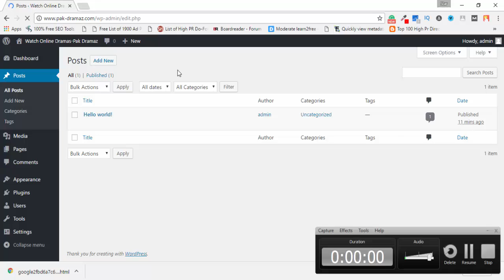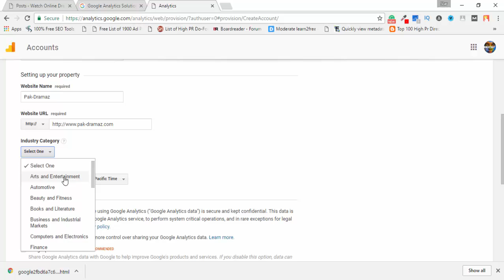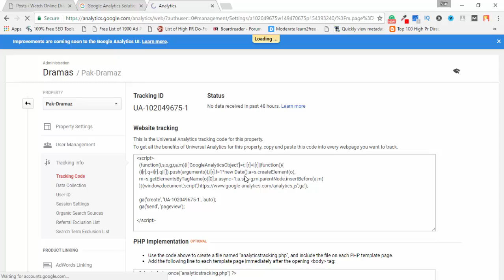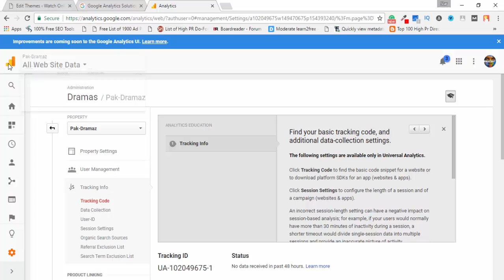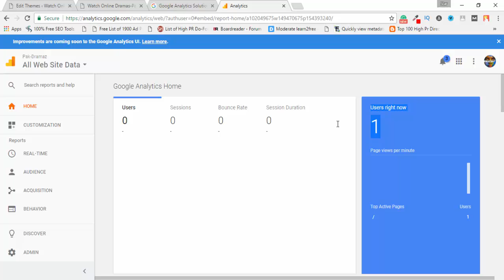How to Verify Website in Google Analytics Tools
Hello, everybody, I hope you all of fine, today we will learn How to Verify Website in Google Analytics Tools. Google Analytics one of the most important tool, which is used to display website visitors, pages views and much more.

Before using Google Analytics, you need to Verify a Website in Google Analytics, So, In this tutorial, you will learn step by step how you can do it.

OnlineITtuts Tutorials cover many topics such as Web Designing, Web Development, Programming, Database, WordPress, Blogging, Google AdSense, Digital Marketing and TipsNTicks. I was made many videos for different categories, and I will share another helpful tutorial for different topics.

How to Verify a Website in Google Webmaster Tools